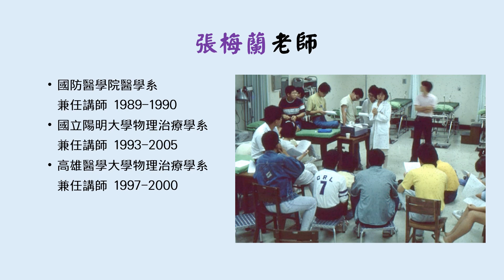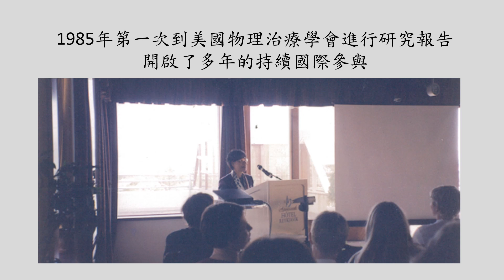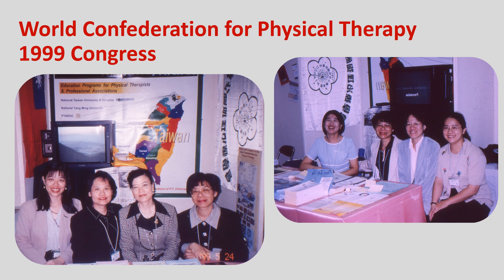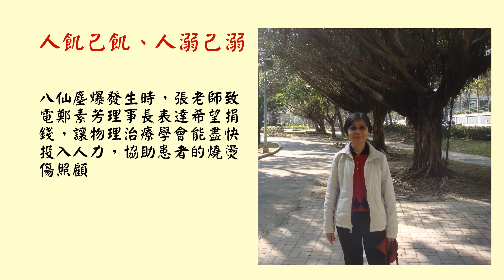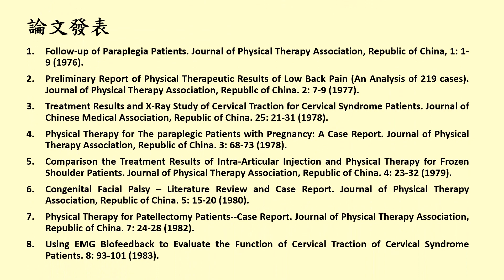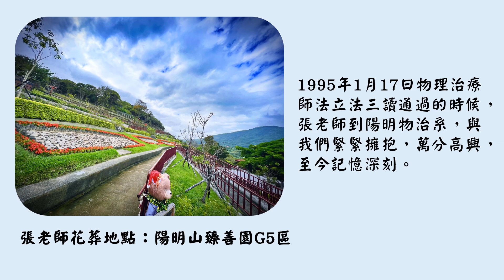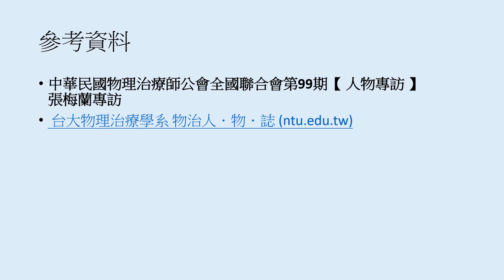張梅蘭老師紀念影片